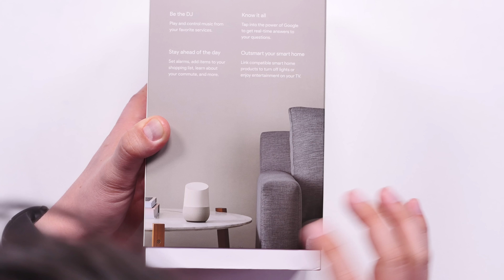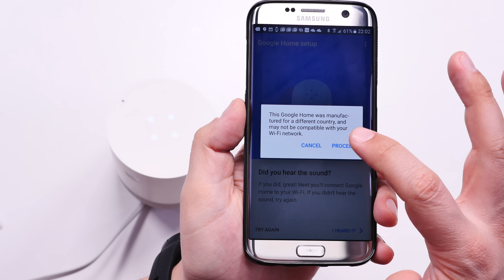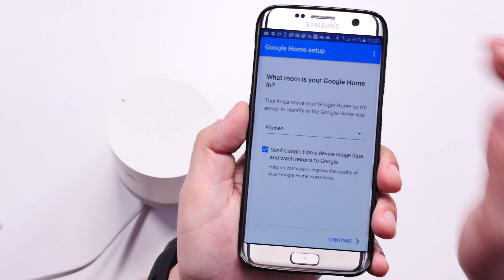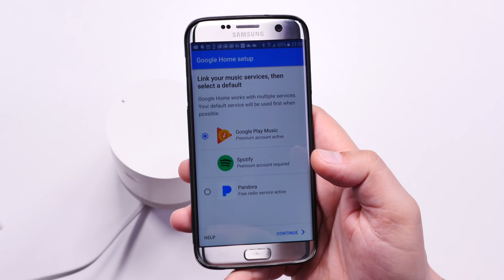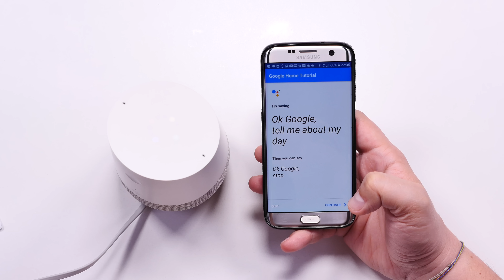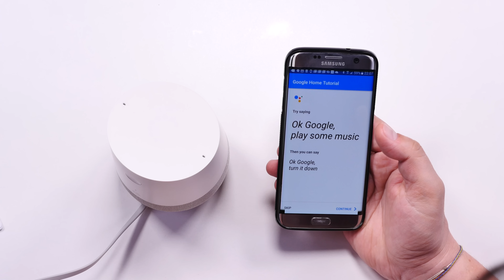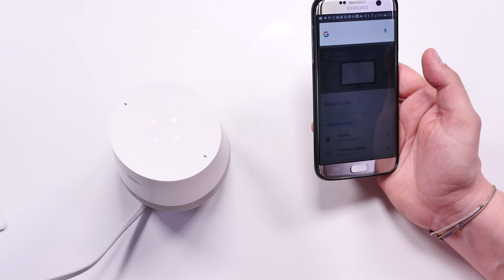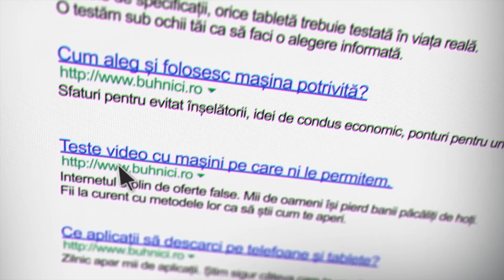UNBOXING & REVIEW - Google Home - Boxa cu inteligență artificială!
Google Home este cea mai deșteaptă boxă de cameră de care știu. Da, mai există și alternative precum Echo sau Alexa. Google Home se conectează la contul tău de google, la reteaua wifi de acasă și ia de pe internet toate informațiile de care are nevoie.